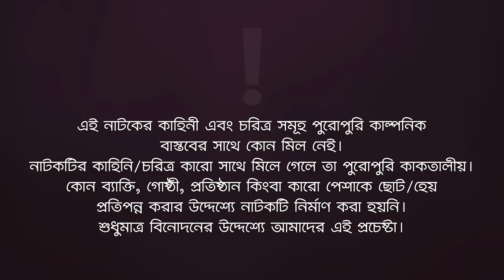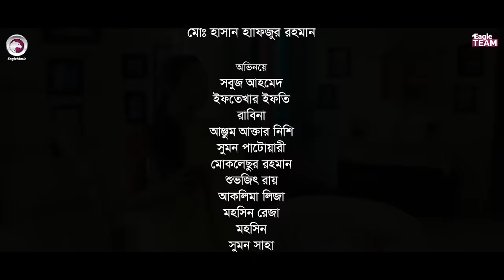Protishodher Agun | প্রতিশোধের আগুন | New Natok 2022 | Sabuj | Ifti | Rabina | Bangla Natok 2022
Protishodher Agun - New Natok 2022 - Protisoder Agun Natok/ প্রতিশোধের আগুন, starring Sabuj Ahmed, Iftekhar Ifti, Rabina in lead roles, directed by Eagle Team.

Story/Script: Md. Hasan Hafizur Rahman
Cast: Sabuj Ahmed, Iftekhar Ifti, Rabina, Anjum Akter Nishi, Sumon Patwary, Moklesur Rahman, Shuvojeet Roy, Aklima Liza, Mohsin Reza, Mohsin, Sumon Saha.
Asst Director: Shuvojeet Roy
DoP: Mohammad Sujon
Edit: Shamim Hossain
Color: Bappi
Background Score: Mahmudul Hasan Romance
Graphic Design: Anjon Islam

Production Manager: Sumon Patwary, Rana Sheikh
Production Assistant: Jahangir Alam, Mohsin, Hridoy, Babu, Ruhul
Camera Crew Chief: Noyon Molla
Camera Crew Assistant: Hridoy, Mojahid, Shakil
Makeup: Forhad Ahmed
Light: Alam Hossain
Light Supply: Babul, Shahbuddin, Hridoy
Art: Hridoy Mohonto
Trolley: Mossharof Hossain
Transport: Faruk
Post: Eagle Creative House